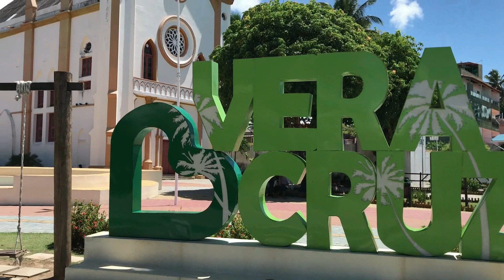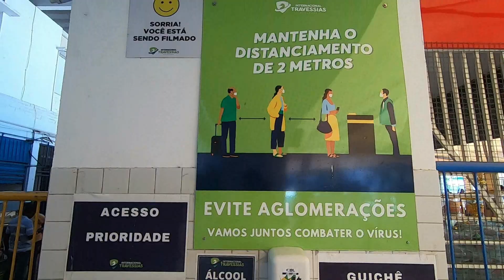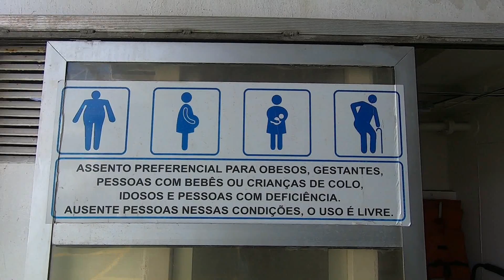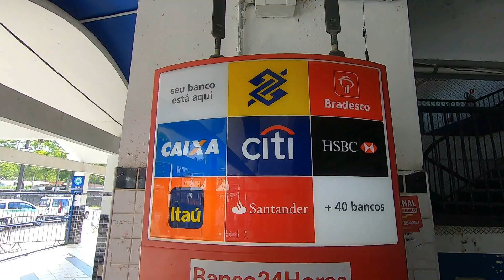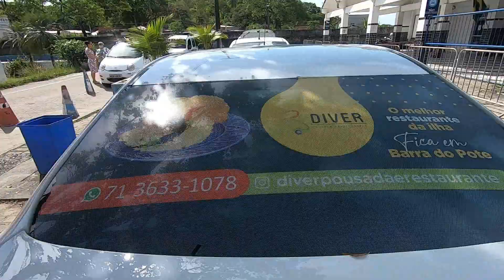COMO CHEGAR NA ILHA DE ITAPARICA? | BAHIA EP 05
A ilha de Itaparica fica do ladinho de Salvador na Bahia com lugares e praias incríveis para conhecer. Nesse vídeo mostramos várias formas de você chegar até a ilha, tanto pelo município de Itaparica como também pelo município de Vera Cruz. Falamos sobre a lancha de Mar grande, ferry boat de Bom Despacho e a ponte do funil.

Esse é o quinto vídeo que estamos fazendo aqui na Ilha em parceria com a @diveritaparica
Vamos mostrar para vocês várias experiências, roteiros e dicas para você aproveitar ao máximo da ilha de Itaparica, Bahia.

♡ CASAL TALITA E PASCOAL ♡

Somos uma família nômade que largou a vida fixa em Goiânia para ter mais liberdade de se aventurar pelo mundão e ter mais experiências de vida com 2 dogs e nossa filha Liz ♡
Criamos esse cantinho para compartilhar dicas da nossa vida de nômades digitais morando em vários lugares do mundo.
Já moramos em Búzios e atualmente estamos nos aventurando na Ilha de Itaparica, Bahia. Temos uma playlist completa com dicas de comidas, pousadas, turismo local e melhores praias de Búzios e na Ilha de Itaparica.